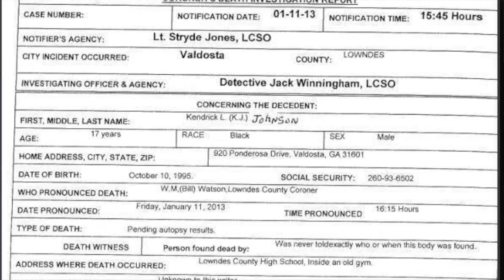The Anniversary| The Mysterious Death Of Kendrick Johnson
This week marks the 8th anniversary of the death of Kendrick Johnson. Although his death is officially ruled as an accident by the Georgia Bureau of Investigations, Kendrick's family and many others believe that his death was murder
3 autopsies, an official review and countless interviews, protests and petitions later; the Johnson family are still no closer to finding out what happened to their son.

What do you think happened to Kendrick Johnson?